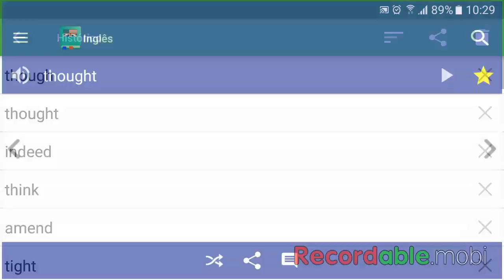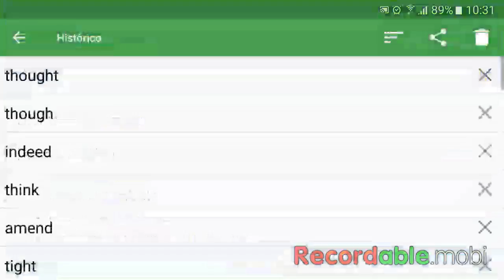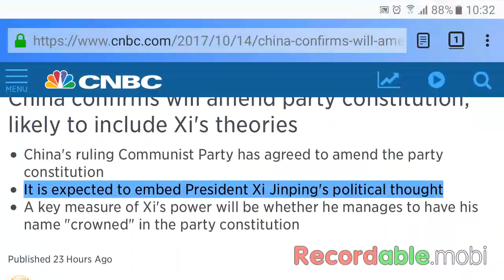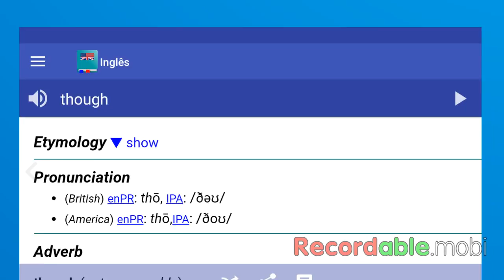Dificuldades da língua inglesa: though (dôu) x thought (dót)